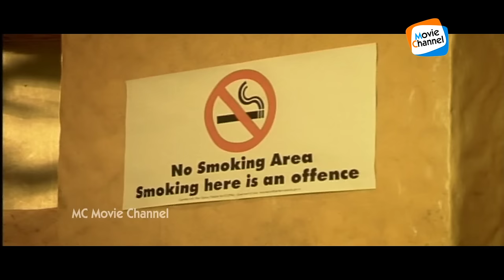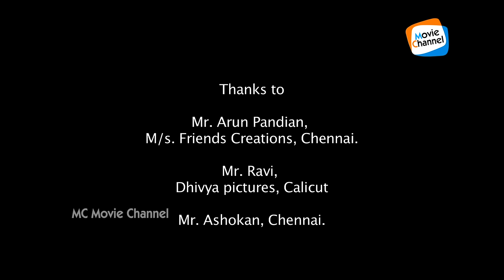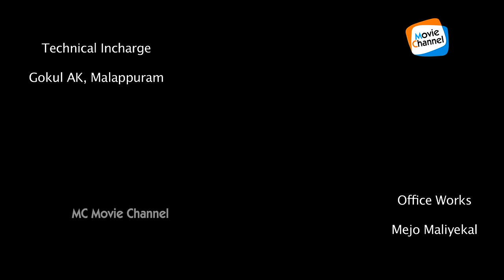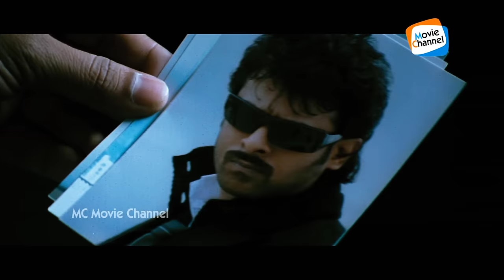Billa The Don Malayalam Full Movie | Malayalam HD Full Movie | Prabhas | Hansika | Anushka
"Bila The Don" is 2014 telugu (billa) dubbed malayalam film directed by mehar ramesh, Produced by Rafi Mathira.
Its about  a police inspector sends a gangster-lookalike to uncover the gang's secrets.
Star cast :- Prabhas, Anushka Shetty, Namitha, Krishnam Raju,
Rahman, Adithya menon ,Hansika Motwani, Jayasudha. The malayalam movie released on 13th june 2014.
Directed by : Meher Ramesh
Produced by : D Narendra, Sai Mounish
Written by : Salim Khan , Farhan Akhtar , Vishnuvardhan , Thota Prasad , Mohan Deekshit , Kannan
Starring : Prabhas , Anushka Shetty , Namitha , Krishnam Raju , Rahman , Adithya , Hansika Motwani , Jayasudha